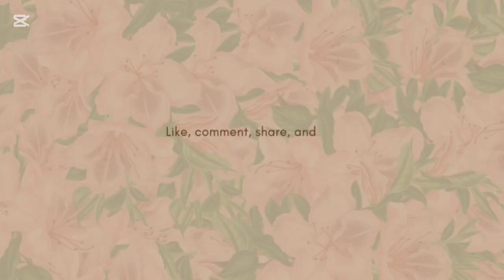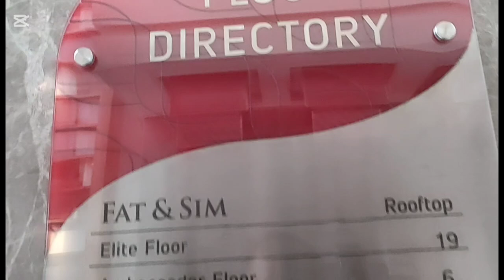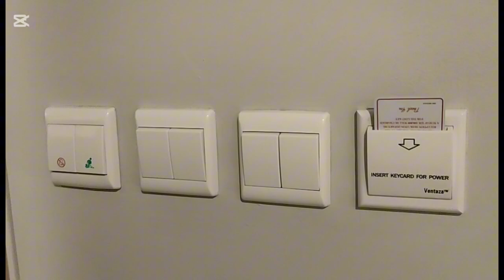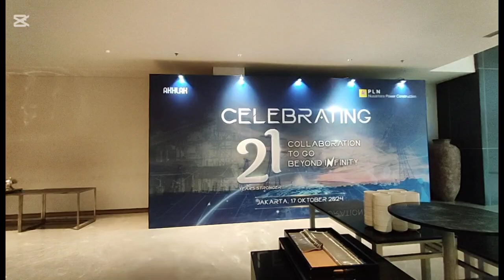HOTEL RA SUITES SIMATUPANG | Hotel bintang 5 dekat Cilandak Town Square Jaksel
Bismillah ...

Channel youtube ini dibuat dengan tujuan untuk berbagi info seputar Review Hotel, Tempat Wisata, Kuliner (khusus kota Batu & Malang) serta sharing - sharing lainnya.

Pada kesempatan ini mimin ingin berbagi info tentang HOTEL RA SUITES SIMATUPANG. Hotel bintang 5 ini terletak di Jl. TB Simatupang No.30 Cilandak Bar, Kec.Cilandak, kota Jakarta Selatan, DKI Jakarta. Dengan view kota, hotel ini memiliki restoran, layanan kamar, bar, taman, kolam renang outdoor, tempat fitness, tempat bermain anak dan lain-lain. Hotel ini juga dekat dengan pusat perbelanjaan yaitu Cilandak Town Square.

Semoga bermanfaat.